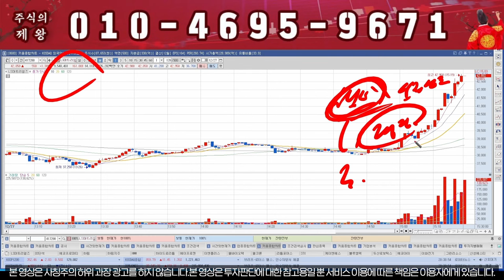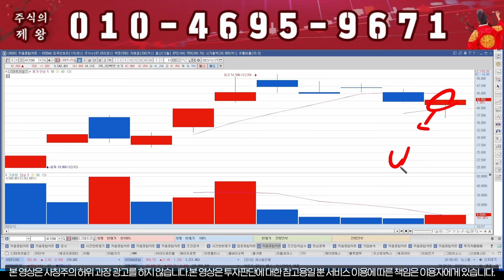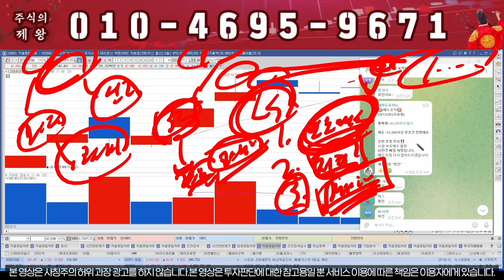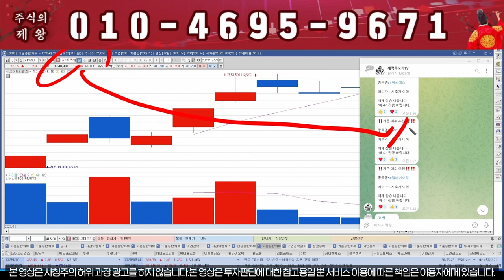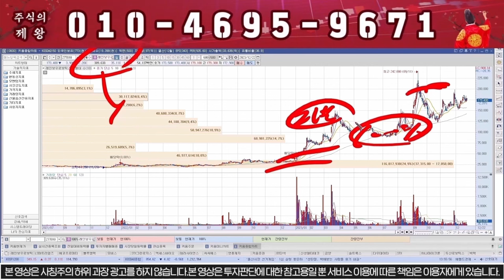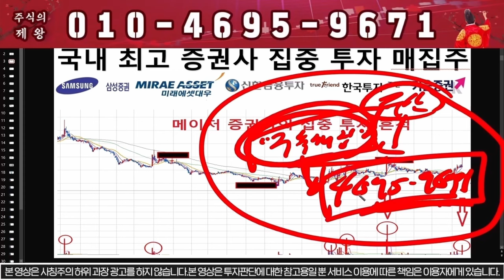[LS머트리얼즈] 400%폭등에 전재산 걸겠습니다!!!!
1) 주식이 어려우신분
2) 손실만 보시는분
3) 종목 선정이 어려운신분